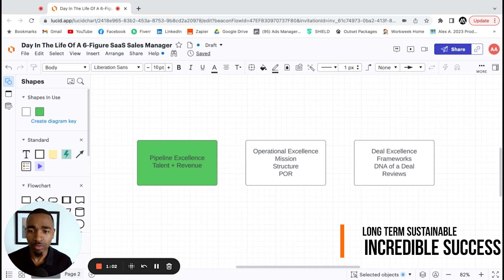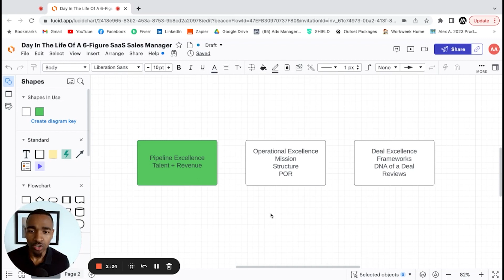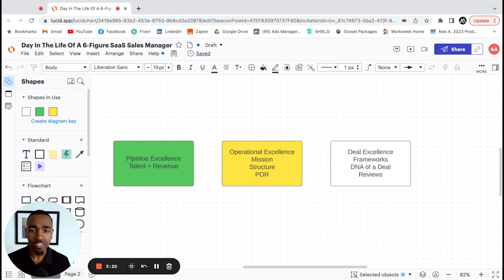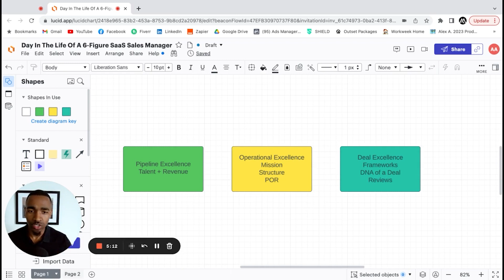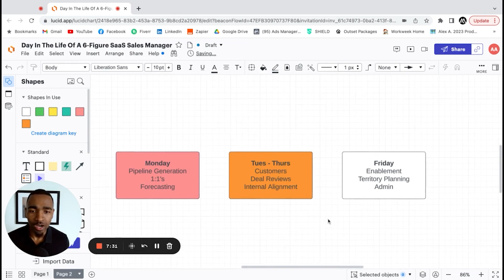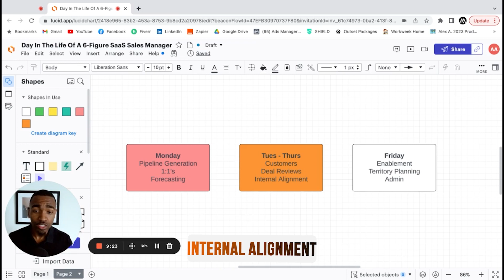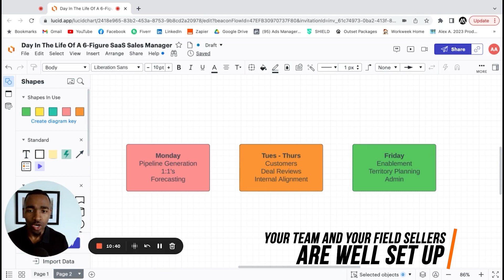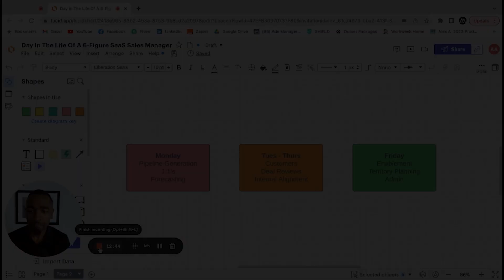Day In The Life Of A SaaS Sales Leader | Aston Martin Mindset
Do you want to double your income in 60 days or less?

I take working professionals from being overworked and underpaid to a multi 6-figure SaaS Sales career through my POD Excellence™ framework within 60 days

In this video I give you a detailed breakdown of what a day in the life of a saas sales leader looks like.

Sign up for my Weekly Newsletter for insights, tips and advice to scale your career and income